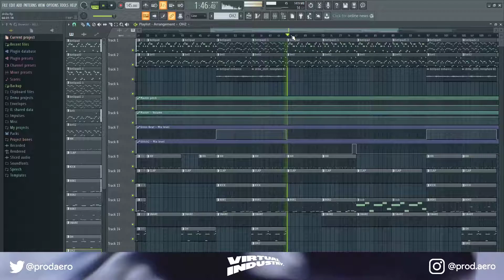Pop Smoke Type Beat "Throne" - Breakdown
How To Make A Pop Smoke/Drill/UK Type Beat

breakdown by @prodaero